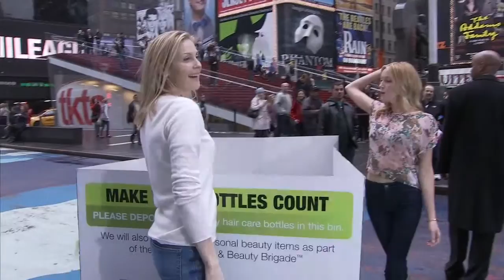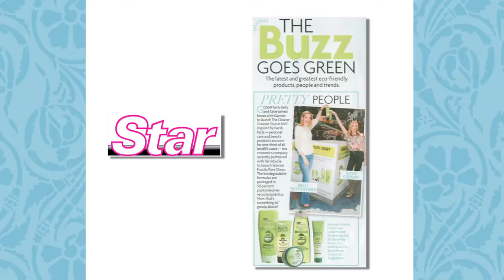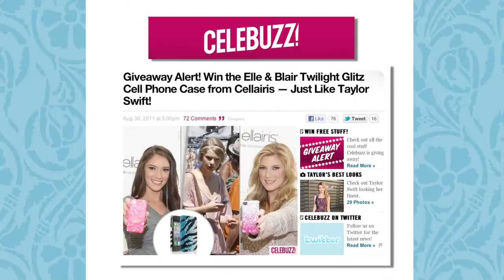MML Sizzle 2ndCut Hires